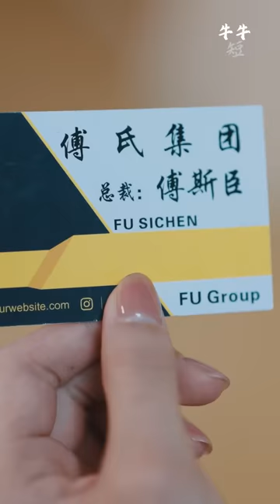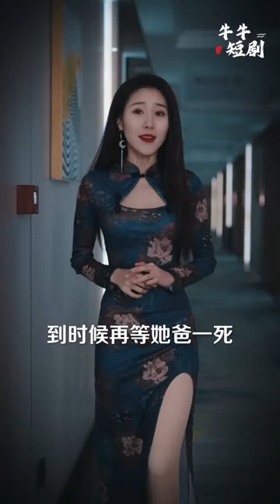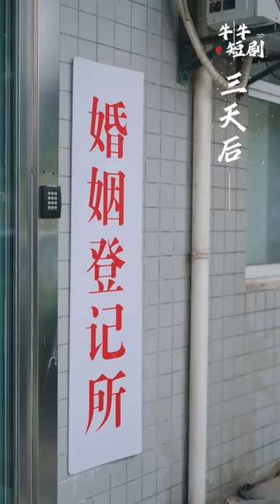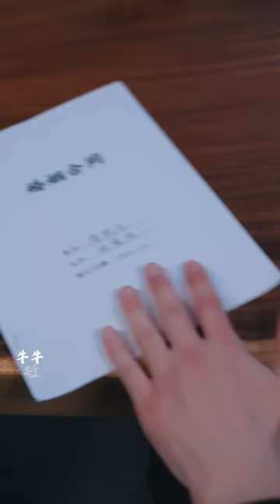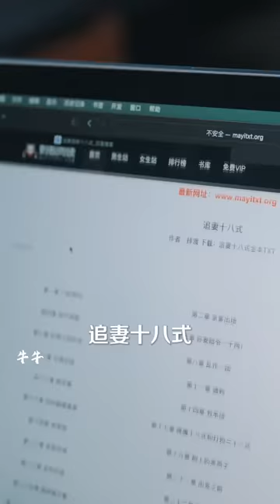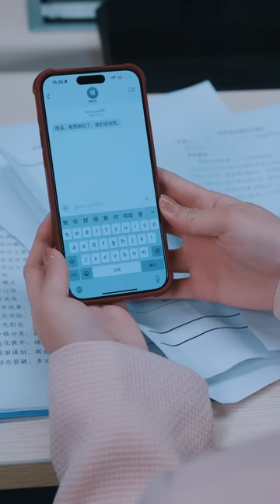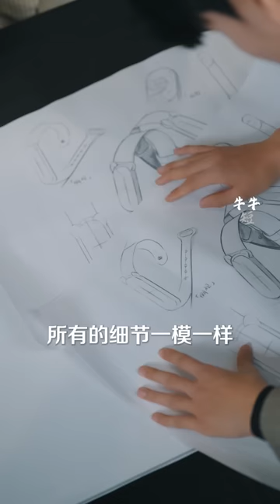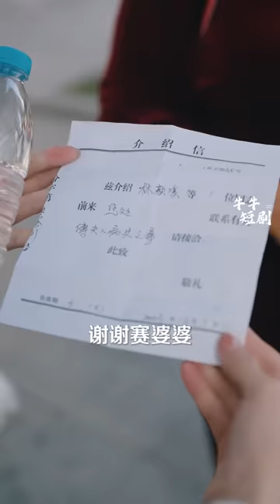[MULTI SUB] 《遇见你以后》（高清全集）重磅推荐#短剧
】遭遇家族破产，父亲又突发心脏病病危入院，男友失踪亲戚漠视，最终林云溪只能以出卖尊严的方式换取父亲医疗费用，在大伯一家的陷害下，为了自保和傅斯尘定下合同婚约成为‘假夫妻’，在与傅斯尘相处过程中慢慢喜欢上他，而在傅斯尘想要对她真正表白那晚，林云溪提出了离婚，傅斯尘赌气答应，直到傅斯尘母亲与林云溪见面解开误会，傅斯尘又重新追回了林云溪。